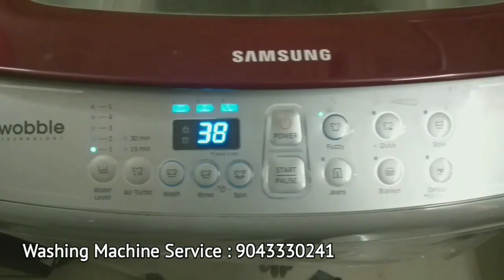Samsung washing machine Service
Selaiyur
Thiruvanchery
Muppedu
Pathuvanchery
Agaram
Kovilanchey
Madurapakkam
Ponmar
Mambakkam
Vengaivasal
Sithalapakkam

samsung double door refrigerator fridge niche thanda nahi ho raha hai how to repair and replace fan motor